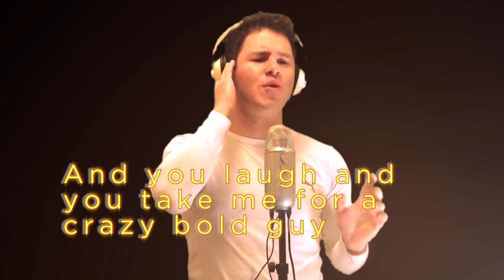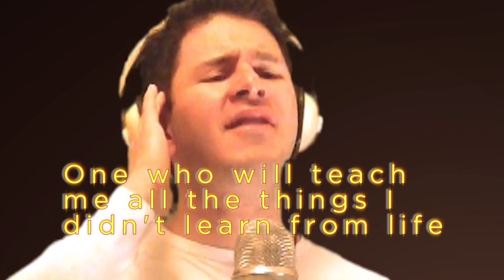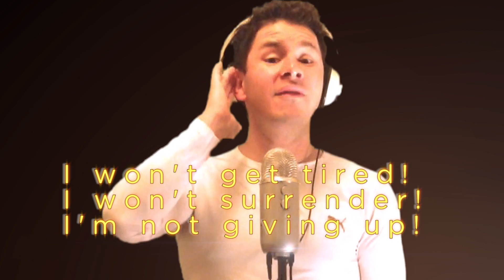NO ME DOY POR VENCIDO (de Luis Fonsi) Cover by Alejandro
"NO ME DOY POR VENCIDO" (Escrita por Luis Fonsi y Claudia Brant)  presentada en la voz de Alejandro en esta INTERPRETACIÓN EN VIVO DESDE EL ESTUDIO (con subtitutlos en Inglés)

ALEJANDRO LIVE STUDIO PERFORMANCE  of "NO ME DOY POR VENCIDO" (I AM NOT GIVING UP) Written by Luis Fonsi and Claudia Brant (with English Subtitles)

Alejandro Danel is a Mexican Actor and Reality Show singer from the First Season of Mexican Talent Reality Show La Academia, aired since 2002.

Checa el video del reto del Conejito Cachetón (Chubby Bunny)